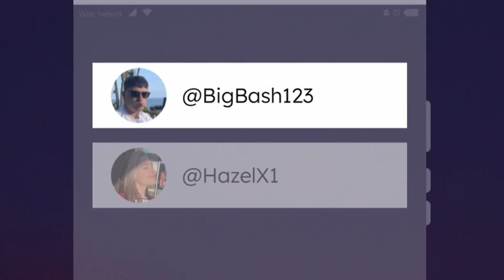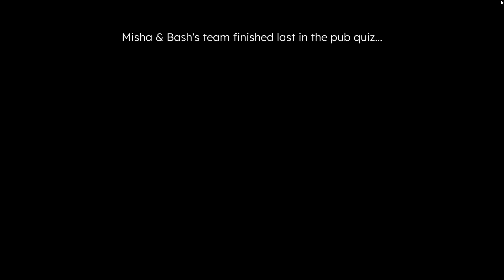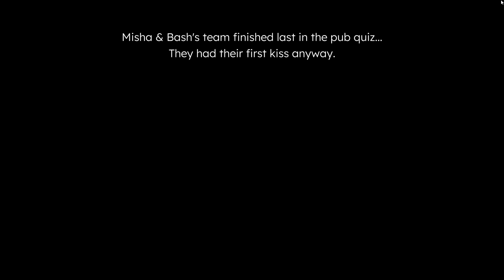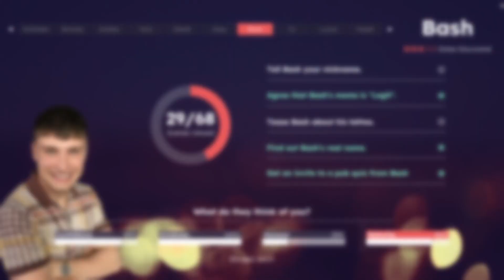THINGS ARE GETTING HOT | Ten Dates #6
In this video, we play some more Ten Dates and we are on our final date. Based off the thumbnail, I picked Bash. It was a very hard decision overall but I don't think I have any regrets about it.